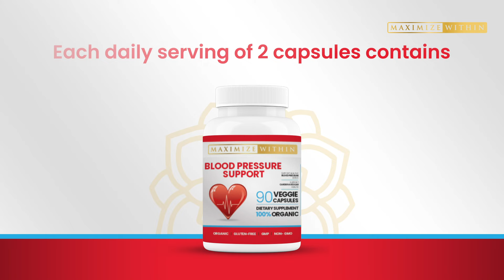Maximize Within Blood Pressure Support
Blood Pressure Support

Supports Healthy Blood Pressure Levels | Support Cardiovascular Health | Support Energy | All–Natural | Made in USA

BLOOD PRESSURE PILLS THAT SUPPORT HEALTHY BLOOD PRESSURE LEVELS AND GET YOU MOVING AGAIN!
Who doesn't want a heart-healthy cardiovascular system?

In today's fast-paced world, it's easy to let our numbers get out of control.

Is this the time to begin finding SUPPORT for your BLOOD PRESSURE LEVELS?

A heart-healthy, natural supplement will bring results you'll find encouraging.  Maximize Within's Blood Pressure Support can be the answer to lower blood pressure and fight those high BP numbers.
Are you experiencing the effects of HIGH BLOOD PRESSURE a/k/a HYPERTENSION.

Chest pain, blood pressure spikes, breathlessness, severe headache, fatigue, confusion, vision problems, irregular heartbeat, or weight gain?

Blood Pressure Support